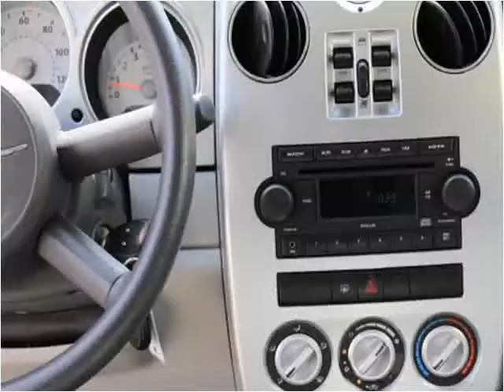2007 Chrysler PT Cruiser Used Cars Hamden CT